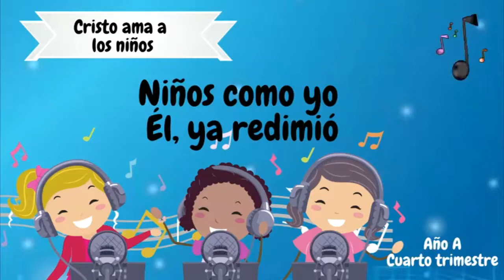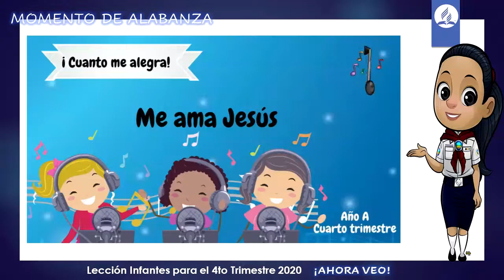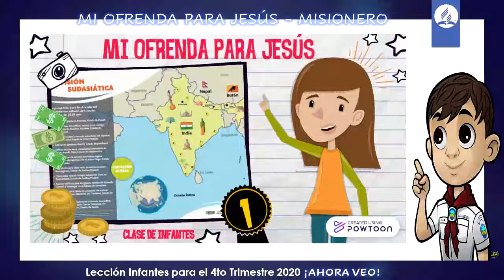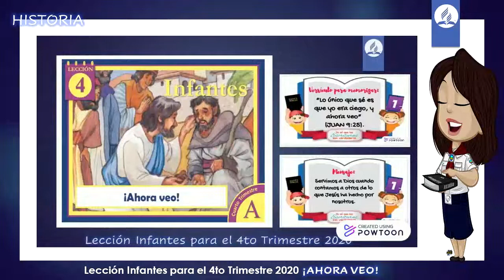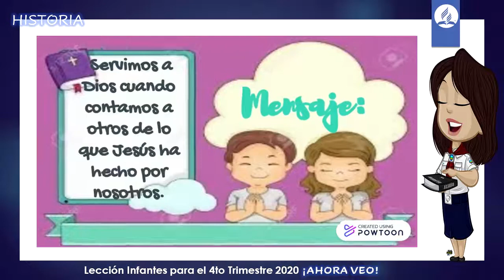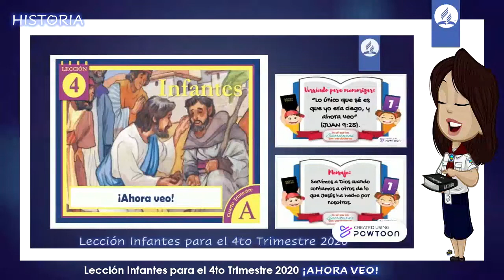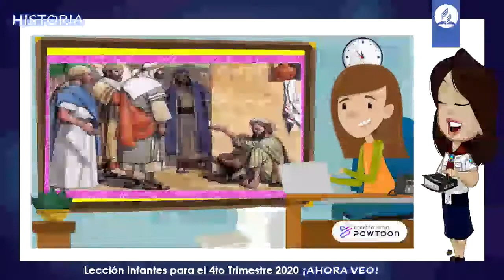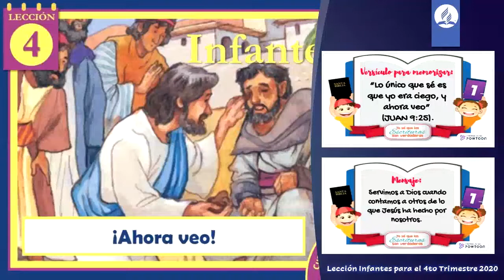Clase Jardín de Infantes; Lección 4 ¡Ahora veo! 24 Oct 2020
Clase de Escuela Sabática